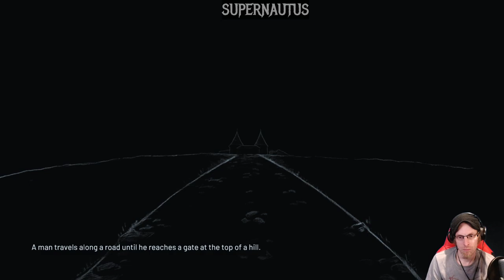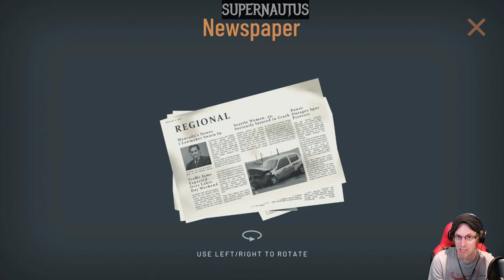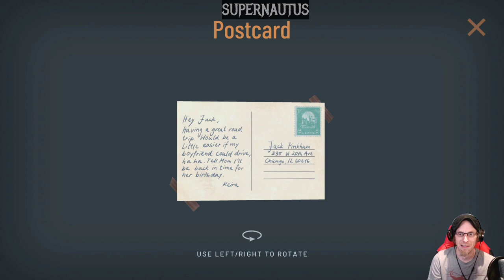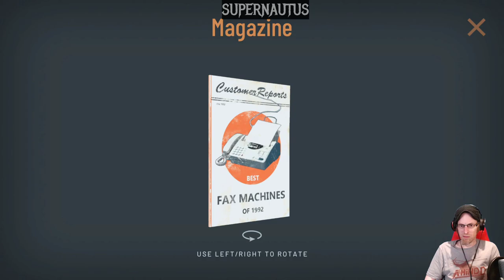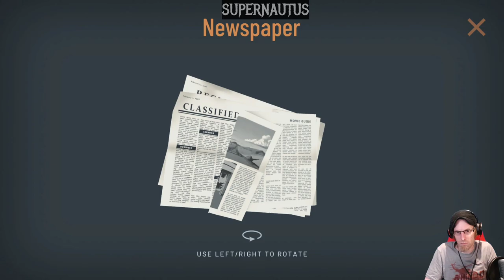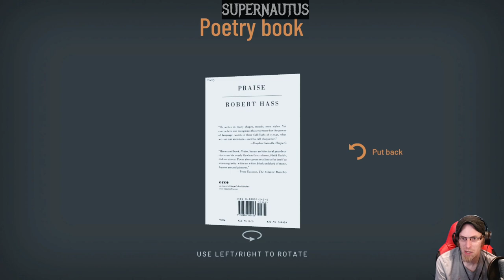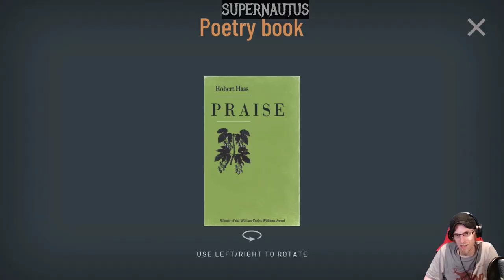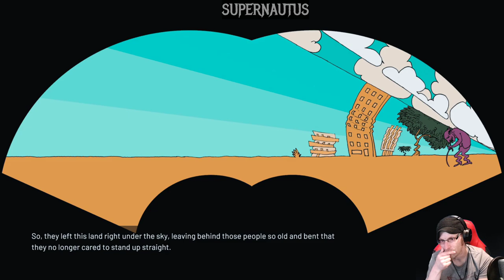Short Games: Hitchhiker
Playing through Hitchhiker, where we play a character who sits in various cars with strange people to uncover secrets from his past.